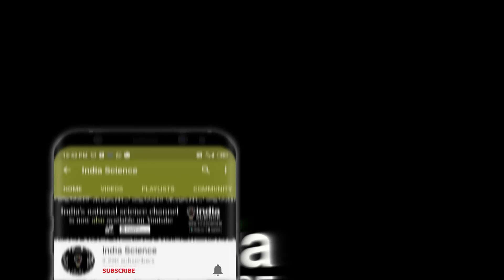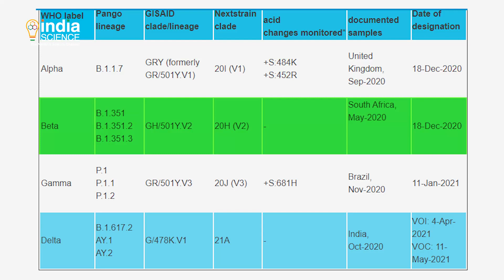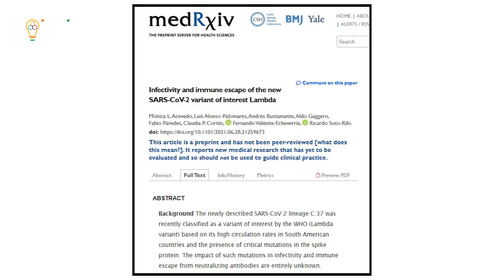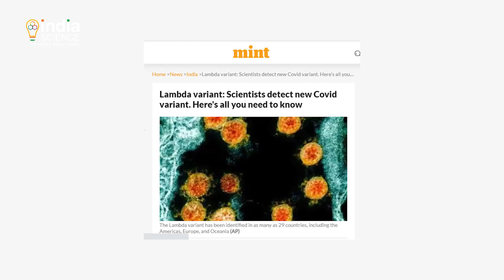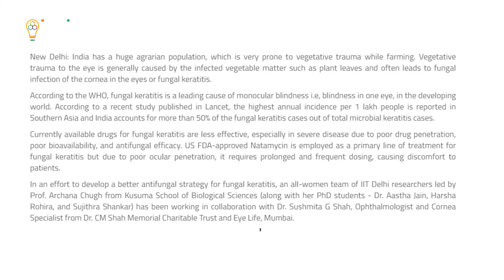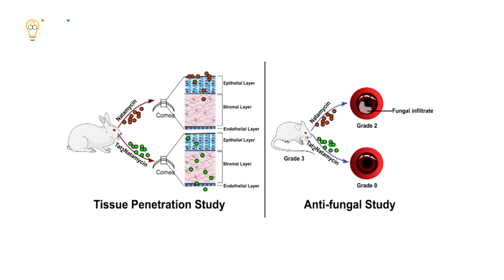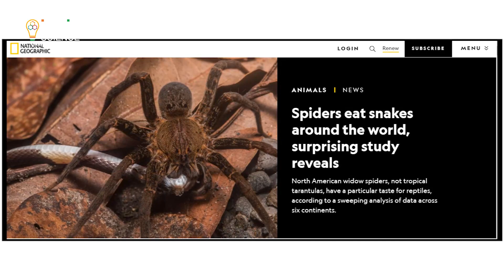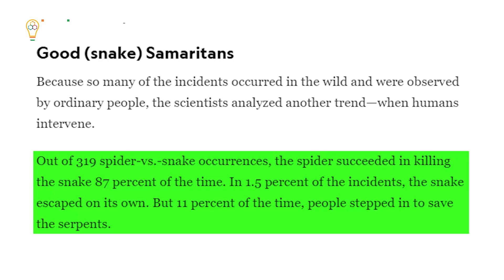Science Time (E) - 09 July 2021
Get all your questions about The Lambda Variant of Covid-19 answered in today's episode of ScienceTime.
Science Time - A Kaleidoscope of Scientific Information